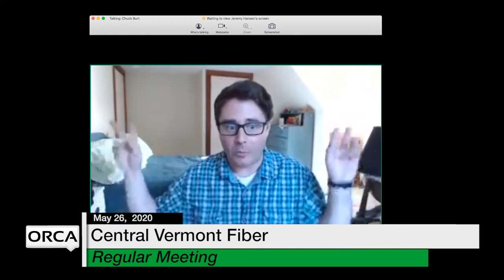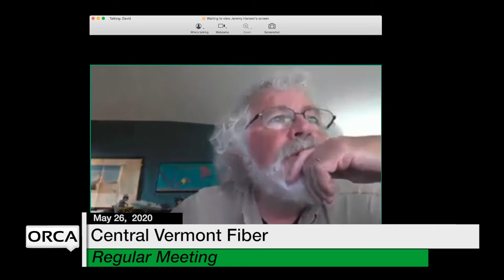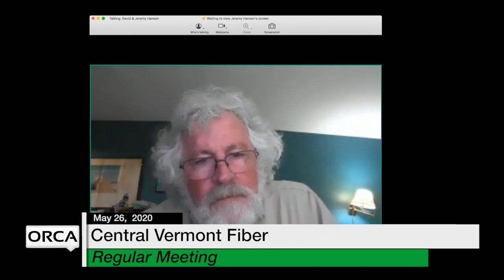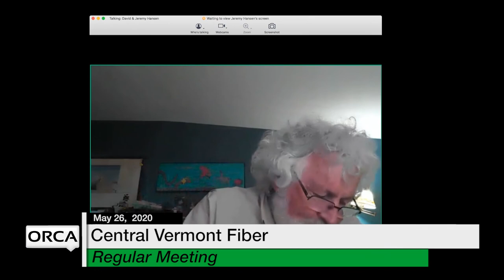Central Vermont Fiber - May 26, 2020